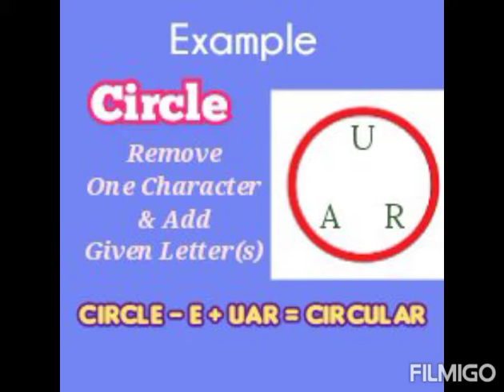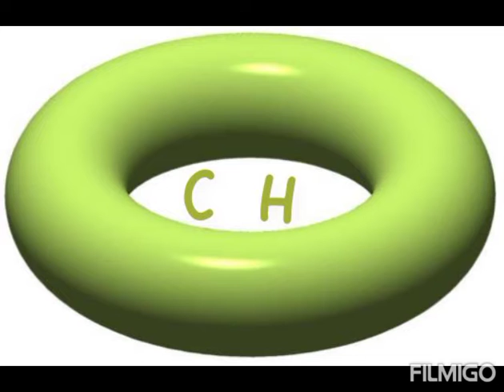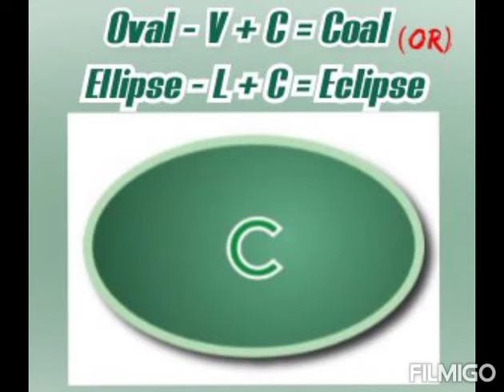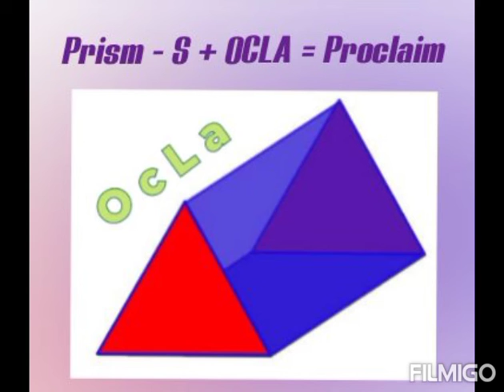Part 44 of Picture Puzzle - Shapes Special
English Word Game - Shapes Special